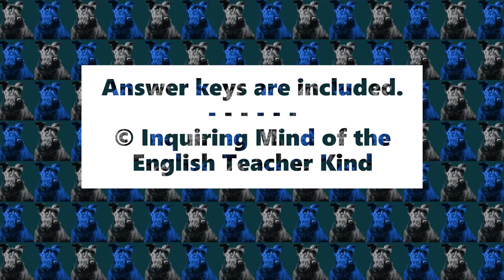"The Circuit" by Francisco Jimenez Vocabulary Games (Crossword Puzzle, Word Search, and More)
Support vocabulary development and enhance reading comprehension with this set of games and activities to complement Francisco Jiménez's short story "The Circuit." A crossword puzzle, a word search activity, a vocabulary application worksheet, and answer keys are provided. Find these activities here: